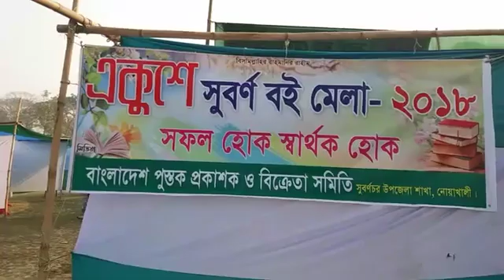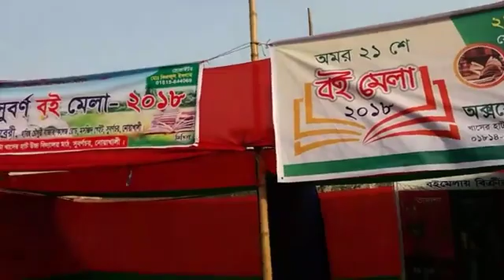প্রতিটি জেলায় হতে পারে এমন বই মেলা